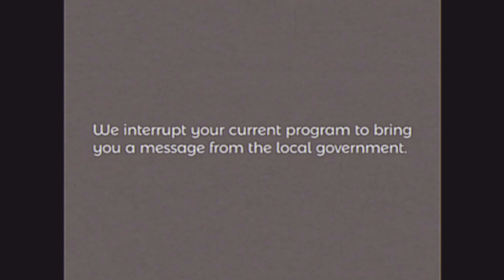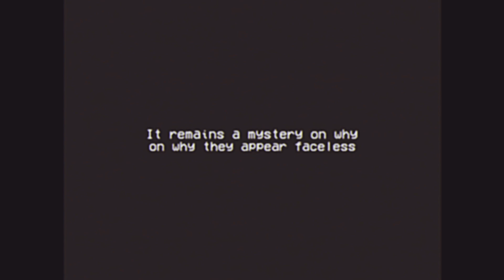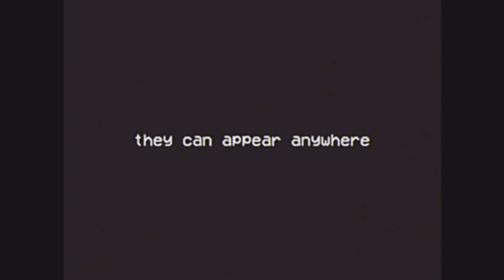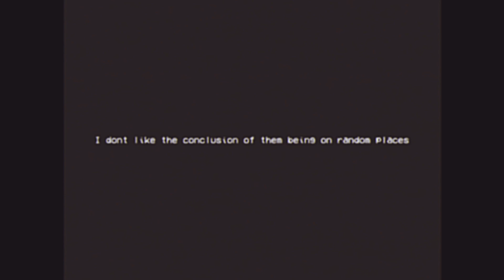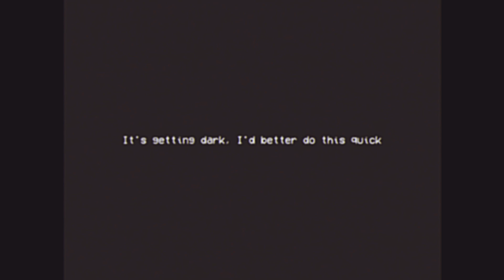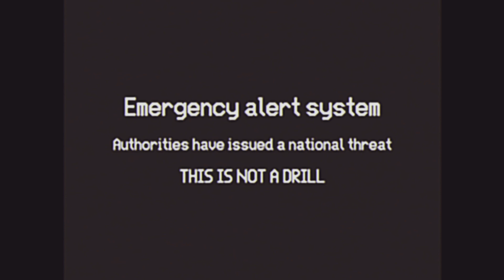The Oracle Tapes Vol. 1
There have been reports of some angels appearing with... odd appearances.